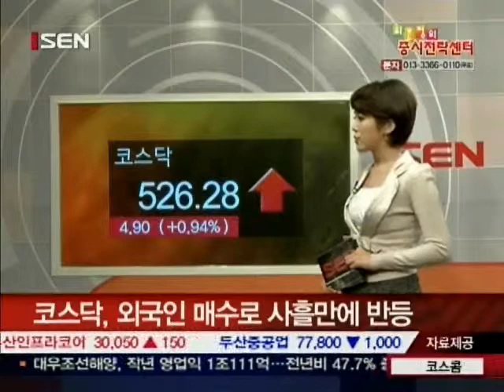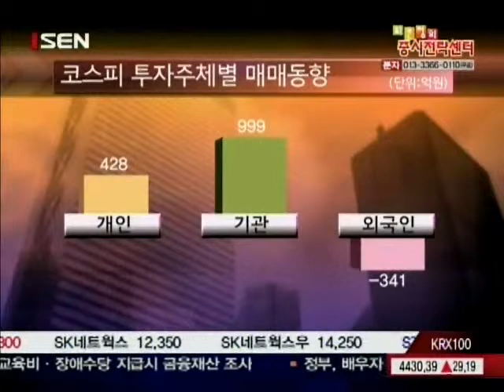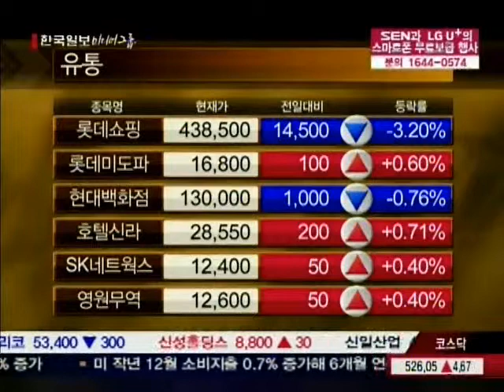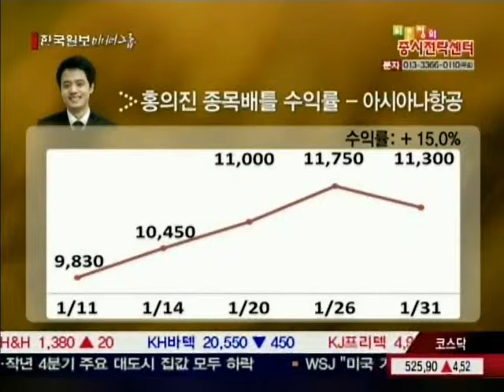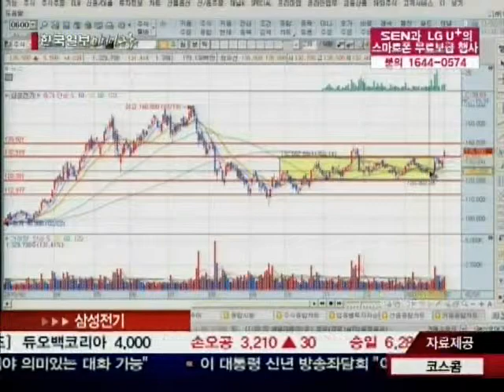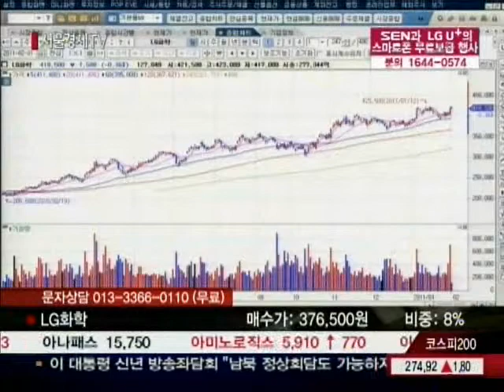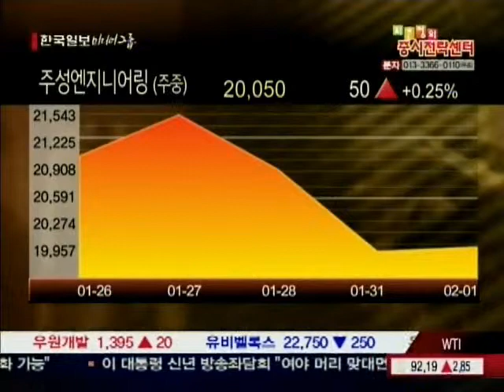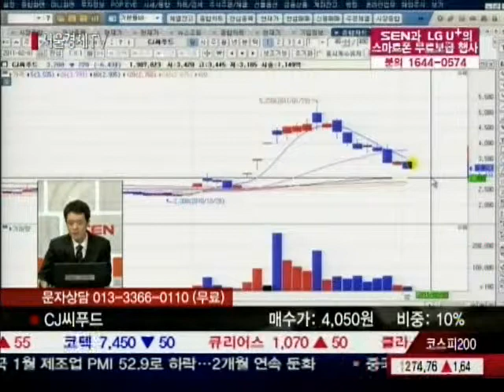20110201_최은정의 증시전략센터_1_225회